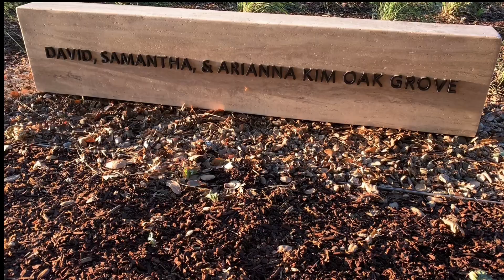Nurses Week “Caritas” Tuesday, 60 Second Pause 4 out of 12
Tom Major, RN, BSN
Clinical Nurse IV
Emergency Department